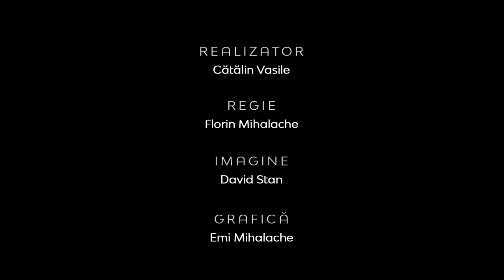Realitatea la Zi | Jurnalistul creștin între Adevăr și corectitudinea politică | Eugen Tănăsescu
Realitatea la Zi | Jurnalistul creștin între promovarea Adevărului și corectitudinea politică | Eugen Tănăsescu, preot, jurnalist şi purtătorul de cuvânt al Arhiepiscopiei Tomisului

CIF: 33686860